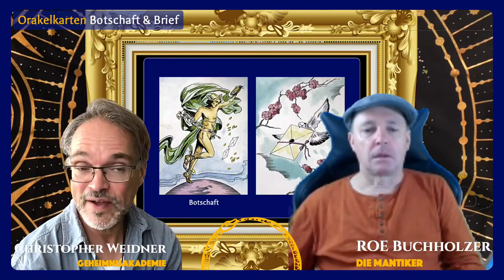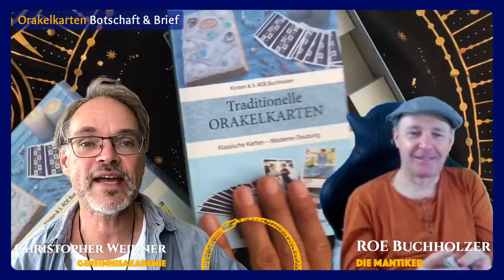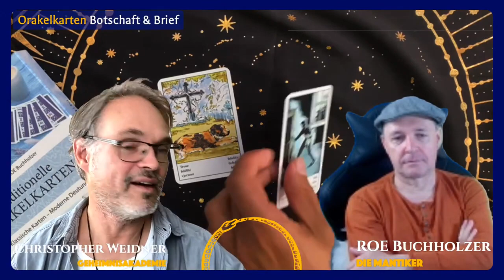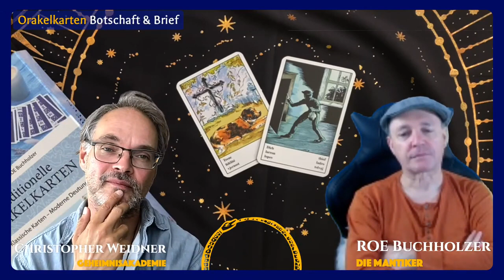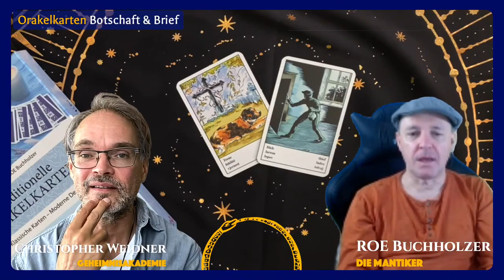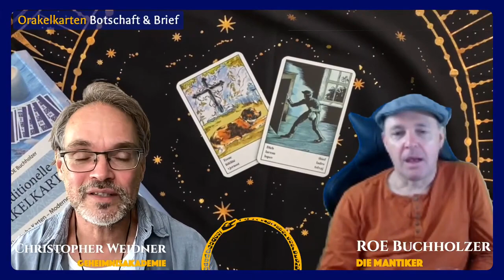Traditionelle Orakelkarten - Botschaft & Brief (Episode 5 von 16) - Komm' ins Gespräch